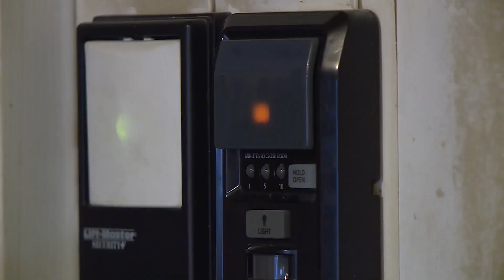Car thefts continue in O'Fallon, Missouri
A wave of car thefts continue to be on the rise in St. Charles County, with thieves most recently hitting south O’Fallon over the weekend.